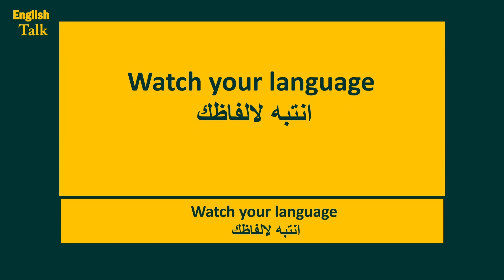104- ازاى تقول بالانجليزى - انتبه لالفاظك.mp4